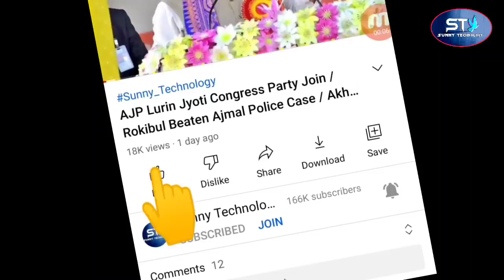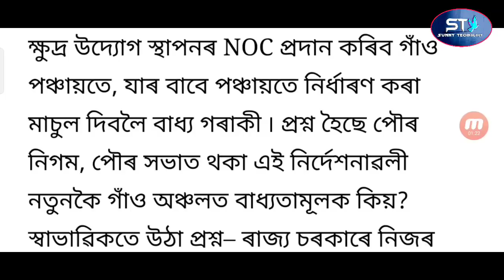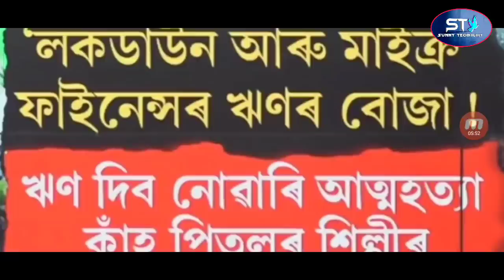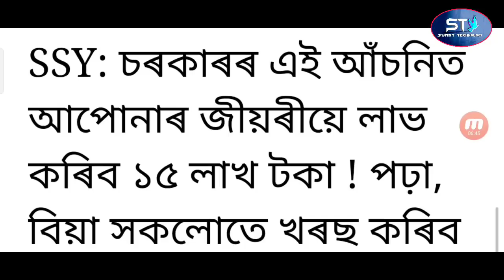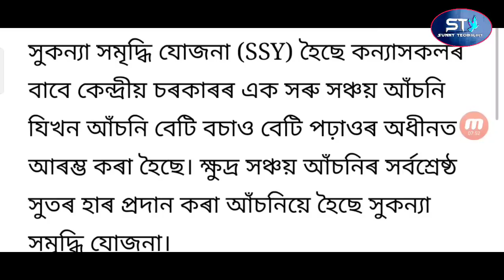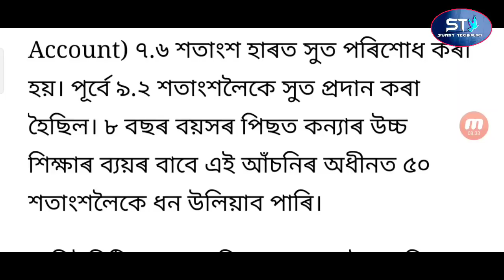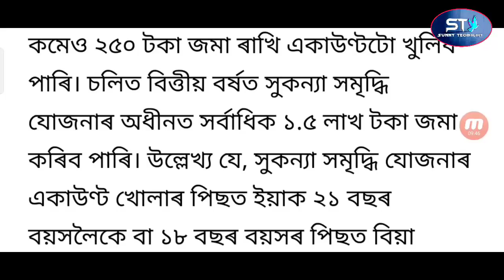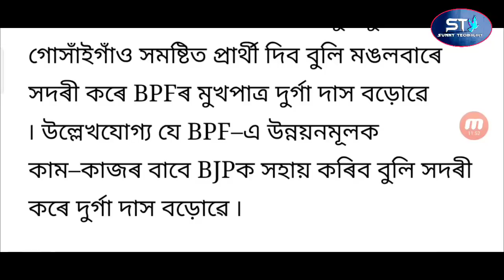Pradhan Mantri Awas Yojana 2021 / Assam 24 District Completely 24 Hours Open /Re HSLC Exam Good News